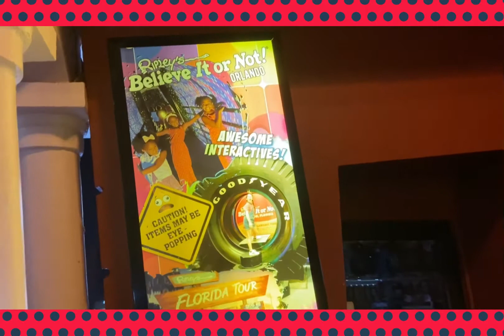Rv life, llegamos a Florida parte 2,aventuras en casa rodante,the sling shot 😱